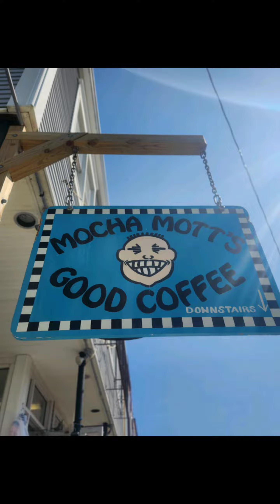Martha's Vineyard Memorial Day Weekend 2023 - Day 2